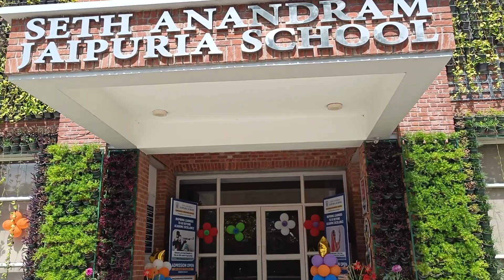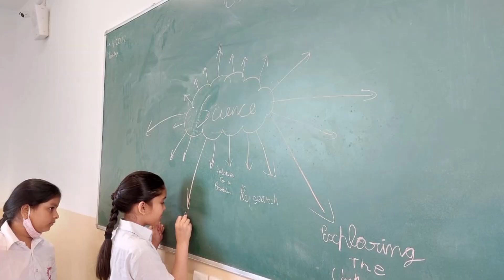First day of school can't be better than this !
Date - 4/4/2022
While some were anxious, others were excited and enthused, as the school reopened for ALL after two long years. The children finally met their classmates and teachers, danced and sang through the day, and played fun games. Here are a few glimpses from the first day of school.